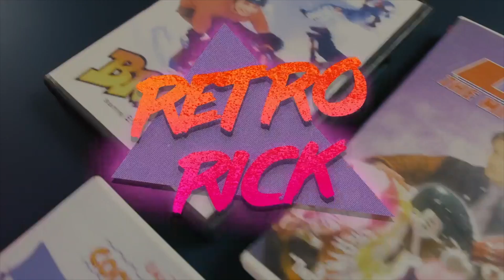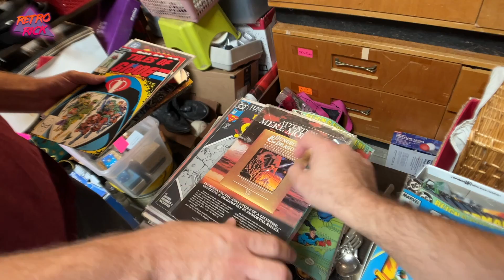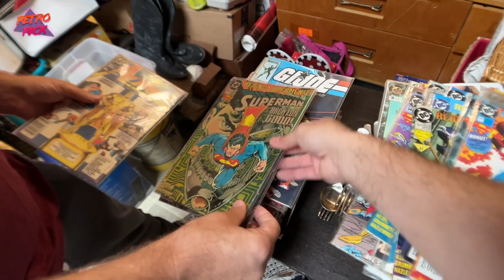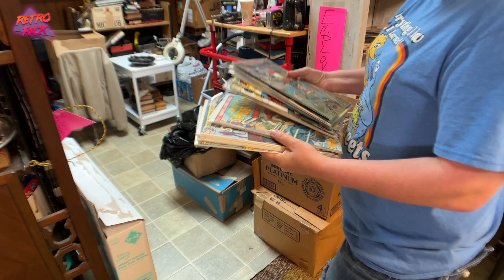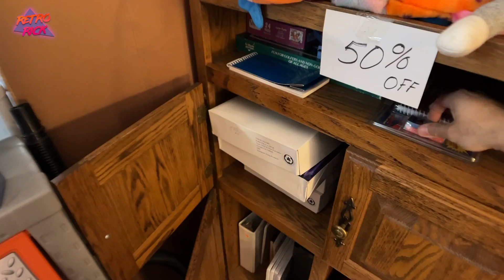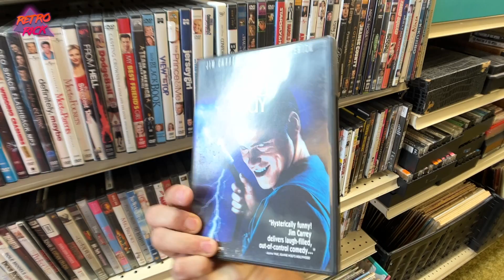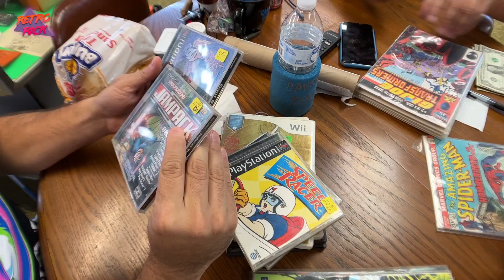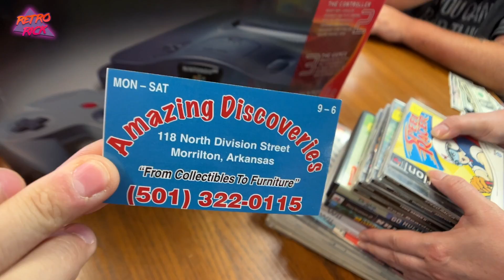Made a HUGE MISTAKE @ this Flea Market 😅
Our first time at this Flea Market was a huge success! We did however dig through their employee section without knowing it...this could have been bad but they were super cool with it! Always on the hunt for retro games, vintage toys and 80s / 90s nostalgia at Flea Markets, Thrift Stores & Garage Sales! Thank you guy as always for coming along with me on my live video game and toy hunt thrifting adventures!